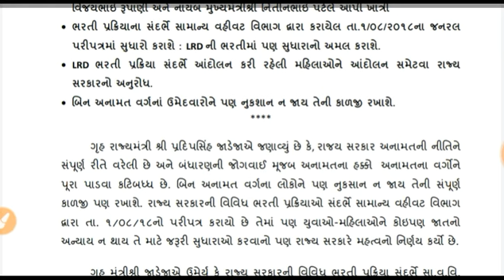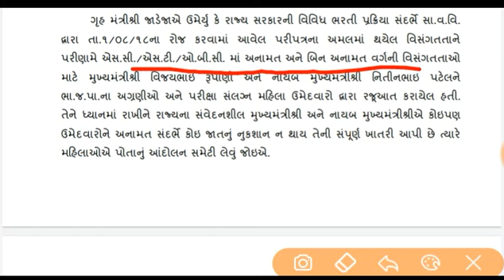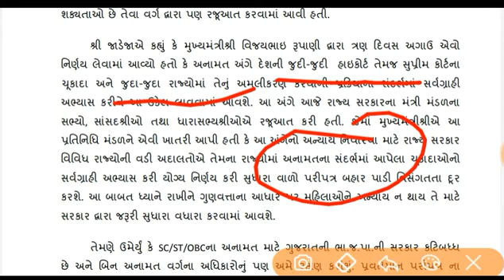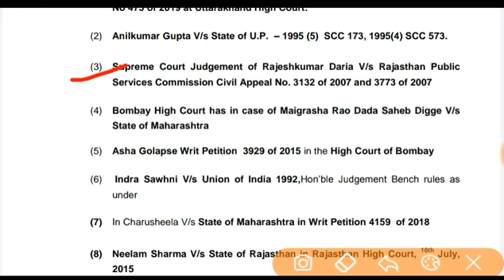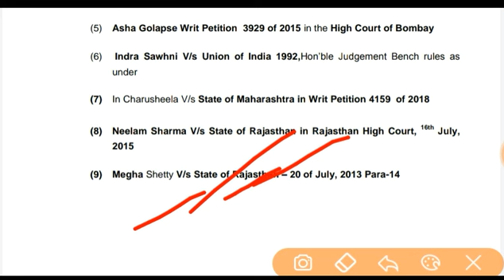ગુજરાત પોલીસ ભરતી માં GR ને રદ કરાશે કે સુધારા કરવામાં આવશે ? || constable bharti news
ગુજરાત પોલીસ ભરતી માં GR ને રદ કરાશે કે સુધારા કરવામાં આવશે ? || LRD Constable NEWS| constable bharti news 2020 gr cancel
Hi gujarat police bharti news latest information mahila a andolan lrd mahila news gujarat constable news Ltd in gr cancel anamat bin anamat obc sc st mahila nyay OBC SC ST